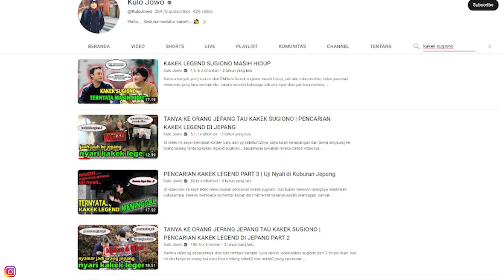KONDANGAN LAGI DI JEPANG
mungkin sudah kesekian kalinya aku ngehadirin atau kondangan temen yang ada di jepang. kali ini yang nikah kameramenku yang saat mencari kakek sugiono. hehehe
semoga terhibur...